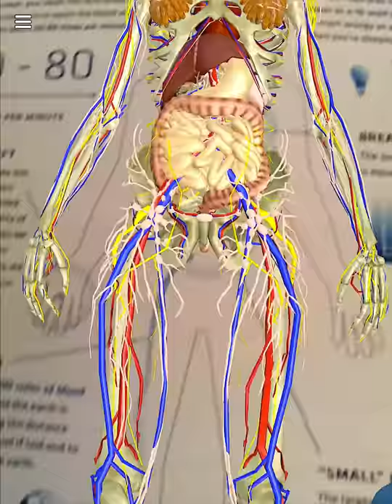New Update to DAQRI's Anatomy 4D App- The Human Body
A major update to DAQRI's Anatomy 4D application brings new targets, new user interface, new models and more!